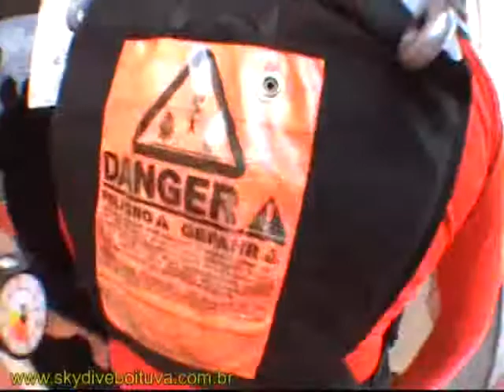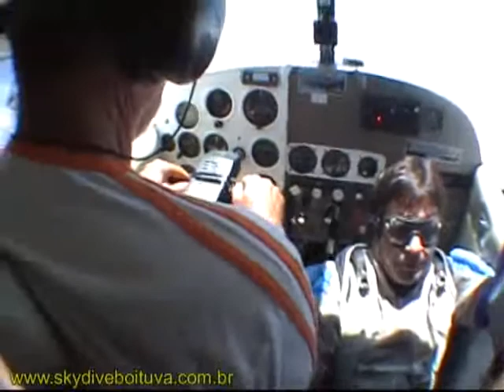Salto duplo Claudio Henrique Bnedetti 31-12-2009 ( cameraman )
Salto duplo realizado na escola Skydive Boituva com cameraman Kalay e instrutor Erico Azambuja;